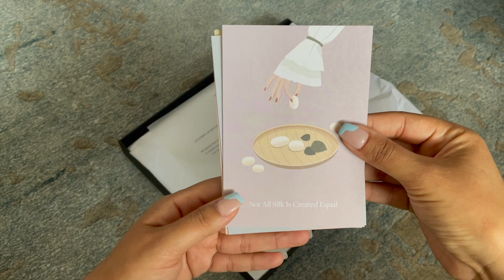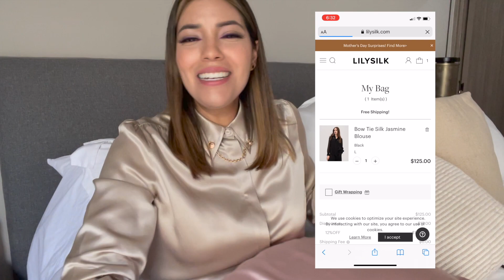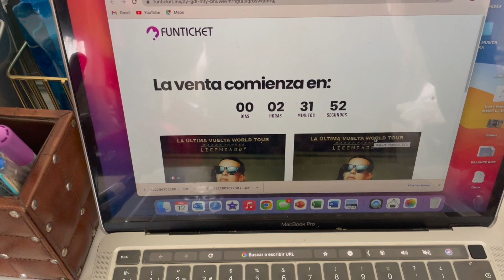VLOG 142/ ELECTROCARDIOGRAMA/ UNBOXING LILYSILK/ ROPA DE SEDA/CAOS PARA COMPRAR BOLETOS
LES DEJO TODOS LOS LINKS PARA QUE PUEDAN ADQUIRIR SUS PRODUCTOS EN LILYSILK

"KARLA12" Y "KARLA25"